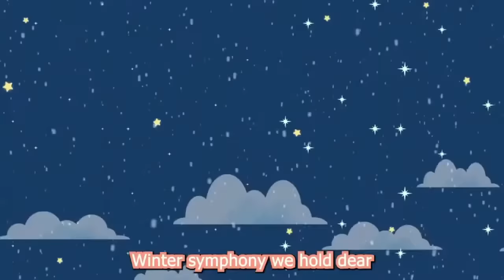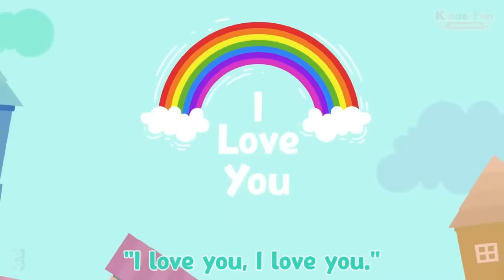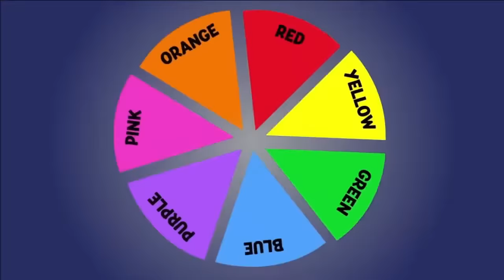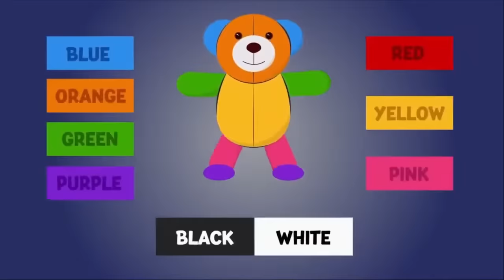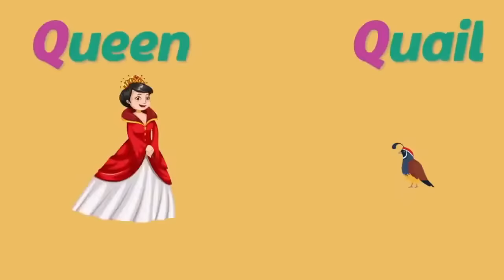Best Nursery Rhymes Compilation | Famous Nursery Rhymes Collection | Baby Songs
Join us on a musical journey of joy and learning with KinderFun Nursery Rhymes!

In this video, your little ones will love singing along to this catchy tune and not only will they be entertained, but they'll also develop essential early literacy skills. So, let's dive into the world of nursery rhymes and kids songs a joyful experience for your toddlers!

You're Quires:

nursery rhymes songs for toddlers
nursery rhymes songs for preschoolers
nursery rhymes songs
best nursery poems
best rhymes videos
Nursery Rhymes
Kids Songs
Baby Songs
Children Songs
nursery poems
nursery poems in english
sing-along songs
sing along songs for kids
kids cartoons
nursery rhymes

ABOUT CHANNEL:

KinderFun Nursery Rhymes is a trusted resource for Parents and Teacher around the world. Our library of Nursery Rhymes, Kids Songs, Baby Songs, and Aminated Videos are perfect for Children between the ages of 1 to 8. Each video is carefully crafted to engage young viewers and helping little one's learn Alphabet, Numbers, Colors, Nursery Poems,  Animal Sounds and more both joy and learning with KinderFun Nursery Rhymes.

Moreover, Our videos are designed to be engaging and fun, helping Children learn new concepts and skills while having a great time.

Whatever you're a Parent looking for engaging and age-appropriate videos for your Child ,or a Teacher searching for new ways to make learning fun, we've got you covered.

We work hard to make these kids fun nursery rhymes and kids songs animated videos.

You May Search:

Little World - Kids Songs & Nursery Rhymes
Lingokids Songs and Playlearning
Moonbug Kids - Kids Learning Videos
NAN TOONS
DomiToons
Beep Beep Bus
Bloom On The Earth
NAN MOVIES
Toddler Zoo - Nursery Rhymes
Ms Rachel - Toddler Learning Videos
ABC kid's katta
ABC Fun Kids Songs